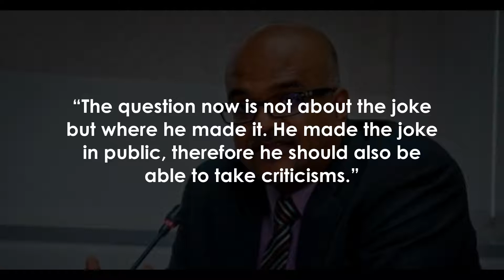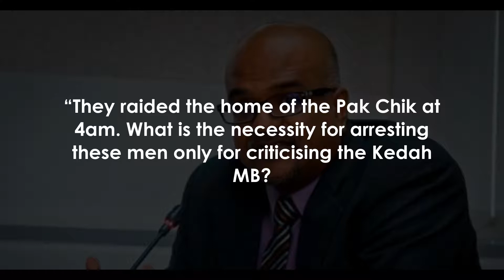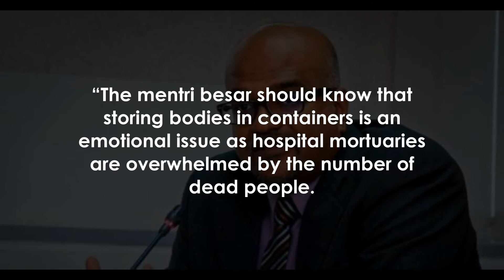Politicians should face flak in the right spirit, says Suhakam commissioner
PETALING JAYA: Those holding public office have been urged to accept criticisms over statements they make and not resort to making police reports.

Suhakam commissioner Jerald Joseph said that criticisms, in modern times, should be taken with an open heart by politicians.

“Kedah mentri besar acknowledged that the joke he made was in bad taste and he was criticised by the public.

“The question now is not about the joke but where he made it.

 He made the joke in public, therefore he should also be able to take criticisms.

”Joseph said the mentri besar was criticised because his comment was about a serious issue – lack of space at mortuaries to handle dead bodies.

He added that if criticisms do not incite hatred or violence, then they should be accepted.

He pointed out that people have the right to air what they think.

“We must be able to express our views if we disagree with a certain issue or statement,” he told theSun.

He said we have the right to directly criticise an issue we disagree with and those making statements, especially political leaders, must accept it.

“They cannot only accept good views.

”At a press conference on Aug 6, Kedah Mentri Besar Muhammad Sanusi Md Nor was asked about shipping containers being used to hold the dead at the Sungai Petani hospital, following a shortage of space at its morgue.

He replied that more containers would be made available, adding: “There are enough containers for dead bodies.

 Anyone who wants to enter, give your names.

”He later apologised for making the jokeTo date, four people have been arrested by Kedah police over remarks deemed insulting to Sanusi.

The first was a 61-year-old who launched into a diatribe against Sanusi in a nine-minute video on Facebook.

 Two other men, aged 45 and 52, were also arrested for making allegedly offensive remarks against him.

The fourth, a 25-year-old IT analyst, was arrested and police obtained a three-day remand order to complete their investigations.

G25’s Datuk Noor Farida Ariffin said it is very unfair for police to arrest these men.

“They raided the home of the Pak Chik at 4am.

 What is the necessity for arresting these men only for criticising the Kedah MB?“None of these men are hardened criminals.

”Noor Farida questioned whether Malaysia had become a police state where the rakyat are not allowed to criticise political leaders when they act against the people’s interests.

She said the nation prides itself on being a democracy, but with the government and police violating the rights of the rakyat, we are in danger of becoming a dictatorship.

Social activist Tan Sri Lee Lam Thye said Sanusi as a mentri besar should not be too sensitive when criticisms are levelled against himHe said Sanusi should also be aware his remarks will hurt people especially when they are facing hard times during the pandemic.

“The mentri besar should know that storing bodies in containers is an emotional issue as hospital mortuaries are overwhelmed by the number of dead people.

“He should have refrained from making such a joke because it would only aggravate the issue.

”Lee said the police should also be aware that it is an emotive subject and such matters should be handled with more care.

 “This is not the time to worsen the situation.